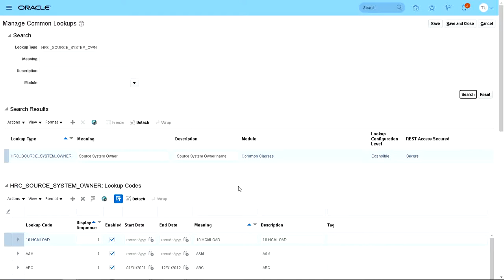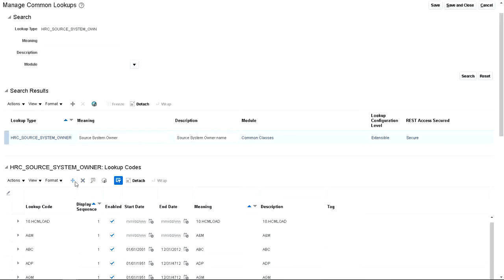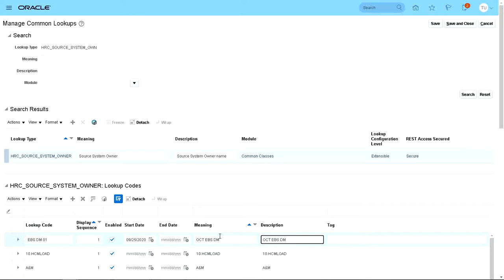64 How to Add a Source System Owner in Oracle HCM Cloud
How to Add a Source System Owner in Oracle HCM Cloud
Task Name: Manage Common Lookups
Lookup Code: HRC_SOURCE_SYSTEM_OWNER